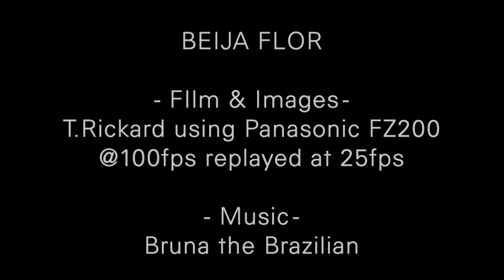beijaflormagix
A hummingbird in Lagoa Santa, BH, MG and photos from Minas and Ilhabela, video at 1/4 realtime. Footage and pictures taken using the Panasonic FZ200.